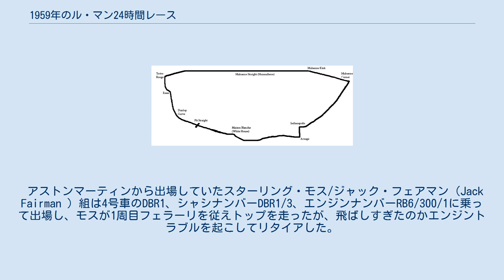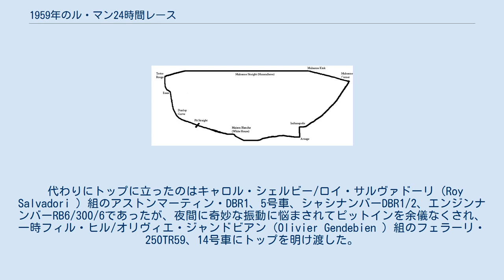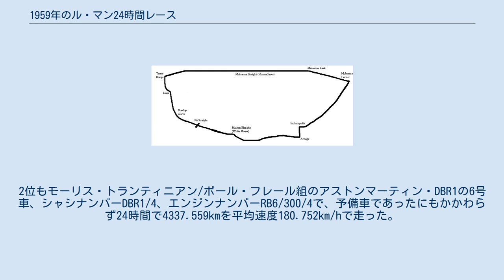1959年のル・マン24時間レース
1959年のコース 1959年のル・マン24時間レース（24 Heures du Mans 1959 ）は、27回目のル・マン24時間レースであり、1959年6月20日から6月21日にかけてフランスのサルト・サーキットで行われた。
イギリス車の出場が多く7種19台がエントリーした。
 アストンマーティンから出場していたスターリング・モス/ジャック・フェアマン（Jack Fairman ）組は4号車のDBR1、シャシナンバーDBR1/3、エンジンナンバーRB6/300/1に乗って出場し、モスが1周目フェラーリを従えトップを走ったが、飛ばしすぎたのかエンジントラブルを起こしてリタイアした。
 代わりにトップに立ったのはキャロル・シェルビー/ロイ・サルヴァドーリ（Roy Salvadori ）組のアストンマーティン・DBR1、5号車、シャシナンバーDBR1/2、エンジンナンバーRB6/300/6であったが、夜間に奇妙な振動に悩まされてピットインを余儀なくされ、一時フィル・ヒル/オリヴィエ・ジャンドビアン（Olivier Gendebien ）組のフェラーリ・250TR59、14号車にトップを明け渡した。
 完走は13台。
 キャロル・シェルビー/ロイ・サルヴァドーリ組のアストンマーティン・DBR1、5号車、シャシナンバーDBR1/2、エンジンナンバーRB6/300/6が24時間で4347.900kmを平均速度181.163km/hで走って優勝した。
これは2014年現在に至るまで唯一のアストンマーティンの優勝になっている。
2位もモーリス・トランティニアン/ポール・フレール組のアストンマーティン・DBR1の6号車、シャシナンバーDBR1/4、エンジンナンバーRB6/300/4で、予備車であったにもかかわらず24時間で4337.559kmを平均速度180.752km/hで走った。